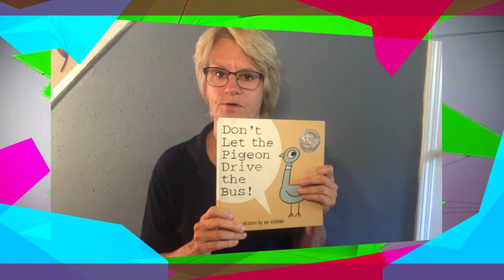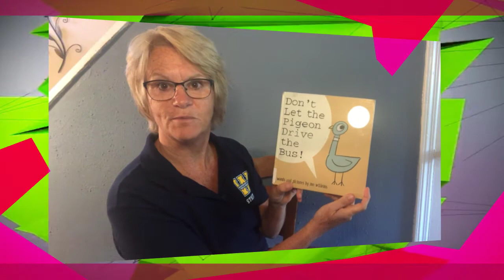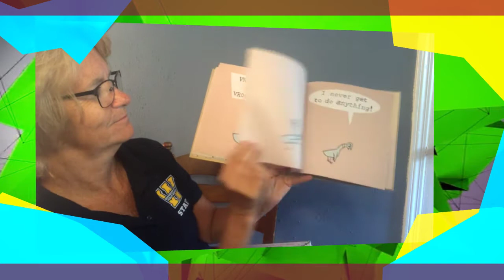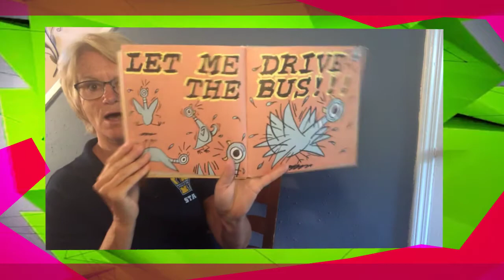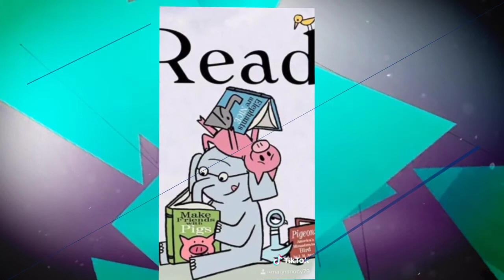1st Pigeon 720p